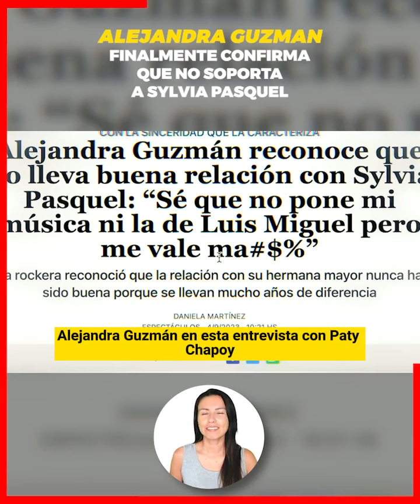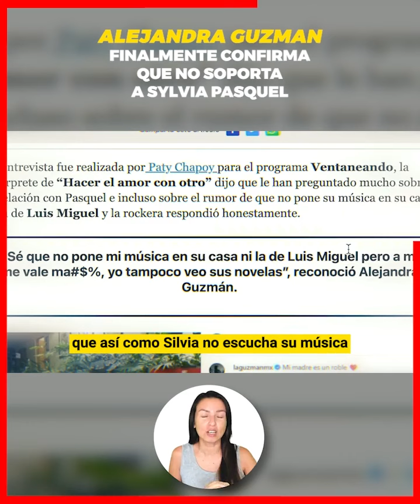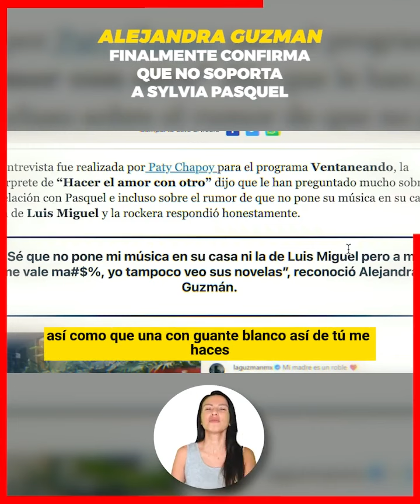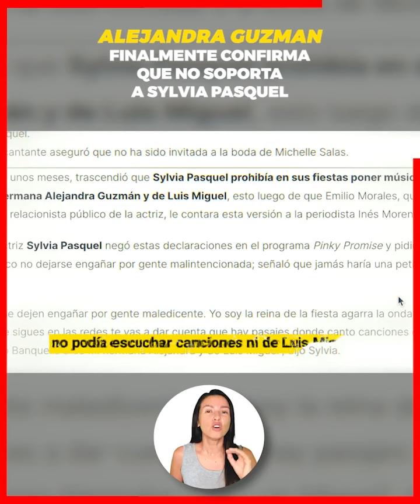😱❌Alejandra Guzmán revela que Sylvia Pasquel no la soporta y que prohíbe en su casa sus canciones❌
Alejandra Guzmán revela que Sylvia Pasquel no la soporta y que prohíbe en su casa que se escuchen sus canciones

Alejandra Guzmán se sincero sobre la difícil relación que siempre ha vivido con su hermana Sylvia Pasquel, asegurando que no se pueden ver ni en pintura, pues Silvia tiene hasta prohibido en su casa oír las canciones de su hermana Alejandra.

¡ BIENVENIDOS ‼️